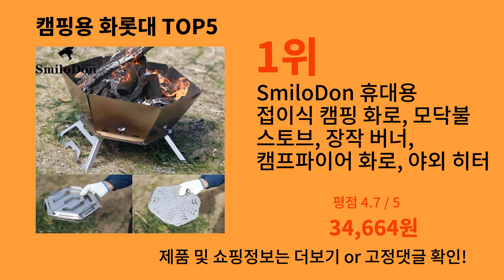캠핑용 화롯대 2024 강추하는 알리익스프레스 추천 Top 10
가장 많이팔린 캠핑용 화롯대
영상 속 캠핑용 화롯대 구매링크:

1위 : SmiloDon 휴대용 접이식 캠핑 화로, 모닥불 스토브, 장작 버너, 캠프파이어 화로, 야외 히터
가격 : 34,664원

2위 : SmiloDon 접이식 캠핑 화로, 휴대용 스토브, 모닥불 화로, 캠프파이어, 야외 화재, 목재 버너 히터, 피크닉
가격 : 60,863원

3위 : 휴대용 야외 스테인레스 스틸 스토브 그릴, 캠핑 용품 라이터, 스테인레스 스틸 화로 스탠드, 캠핑 그릴
가격 : 2,758원

4위 : 접이식 캠핑 화로, 휴대용 장작 버너, 6 각형 중공 모닥불 스토브, 캠프파이어 화로, 캠핑용 장작 스토브, 접이식 화로대, 화목난로, 캠핑용품
가격 : 38,301원

5위 : 휴대용 튼튼한 야외 캠핑 화덕, 바베큐 메쉬 벽난로, 강철 뒷마당 랙, 빠른 조립 화덕, 정원 화로 캠핑
가격 : 1,397원

감사합니다.